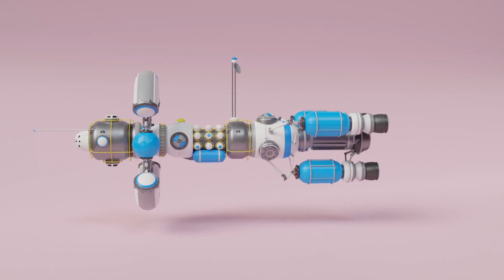Funky Town but Astroneer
I made an astroneer animation in blender :)
Hope you enjoiy it :)